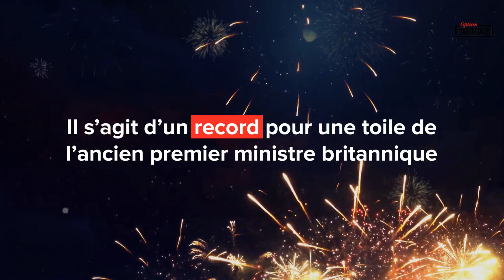Angelina Jolie vend une toile de Churchill pour plus de 8 millions de livres sterling